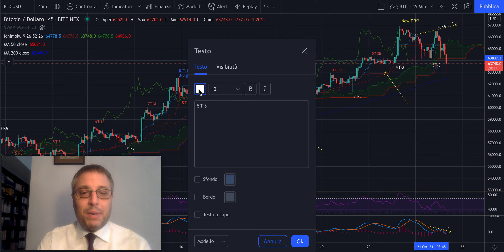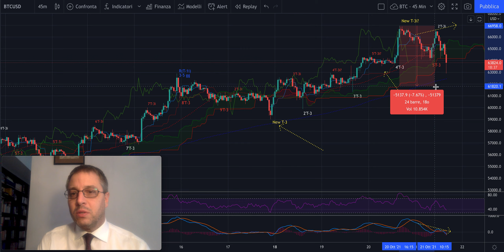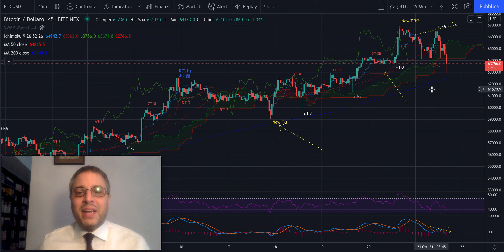BITCOIN - Analisi Evoluta del 21/10: Discesa arrivata nel tempo previsto e con lo swing corretto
Buongiorno,

Oggi siamo già in take profit: un minimo di profitto dallo short pianificato rimarrà nelle mie tasche no matter what...
Illustro l'operatività che ho fatto nei tempi comunicati nelle precedenti analisi e con i primi target raggiunti. Ipotizzo anche la partenza del 5'T-3 vincolatosi a ribasso. Se per altro guardate sotto la precedente analisi, ***nei commenti***, vedrete che (prima che si scendesse) avevo postato questo swing di controllo: "64033 è un numero "magico". Lo sapevate? 😇"

Magico vero?
Ma non è così. E' Ciclica Evoluta.
Quindi se state leggendo queste importanti righe, avete guadagnato qualcosa (o venduto sui massimi) continuiamo a divertirci e postate sotto questa analisi la seguente frase: "It's a kind of magic!".

...e buon ascolto!

Jacopo Marini